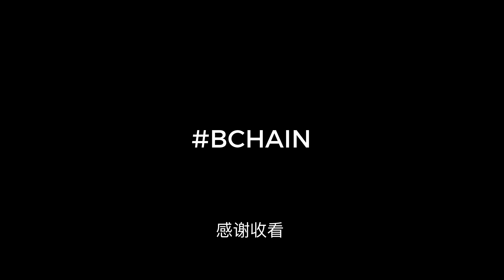Sıfırdan bir bitcoin klonu yazarak blockchain'i anlayalım.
İnternetin keşfinden sonraki en önemli keşiflerden biriside blockchain'in keşfi son yirmi sene içerisinde özellikle silikon vadisinde bir çok insanın nasdaq'da tek tek şirketlerini halka arz ederek milyarder oluşlarını izledik.

Blockchain ve dijital paraların keşfi ile birlikte dünyada yeni bir pasta oluştu ve herkes kendine düşen dilimi gelecek beş sene içinde alacak. pastadan pay kapma işi internette olduğundan daha hızlı olacak/oluyor çünkü insanoğlu artık bu konularda daha tecrübeli. Bu pastadan payınızı bir an önce almak için next generation bir meslek sayılabilecek blok zincirleri hakkında daha fazla bilgi sahibi olun. Ethereum'un kurucusu Vitalik Buterin'in de dediği gibi merkezi olmayan uygulamalar önümüzdeki senelerde çok popüler hale gelecek çünkü masrafları inanılmaz derecede düşürüyor, sansürü önlüyor, tek nokta hatalarının önüne geçiyor, daha önce eşi benzeri görülmemiş bir saydamlık ve güvenilirlik sağlıyor.

İşlemlerin karşılıklı iki taraf arasında gerçekleşmesi ve sistemin kendisi haricinde aracıya ihtiyaç duymaması dünyadaki bir çok işleyişi değiştirecek. İlk akla gelen, bu sistemle devletin ve finans kurumlarının bir çok işlevini yitirebilecek olması.

Oy sayımı, seçim sistemi, tapu kaydı, otomobil alım-satımı, sağlık kayıt sistemi, takasbank, noterler, sigorta, araç kiralama, para transferi, kredi gibi bir çok işin zemini kayacak.Bu sistemle bir çok aracı kurum yerine teknolojiye dayalı tek bir mecra gelişiyor. Bu bir paradigma değişimi Professor Niall Ferguson'un belgeselide yapılan ve paranın tarihini anlatan ünlü çalışması "Paranın yükselişi"ne bu günlerde bir güncelleme yapılması gerekiyor.

Telefonların yayılması 50 seneden fazla bir zaman aldı.Mobil telefonlar ise 10 senede yaygınlaştı. Blok zincirleride sanıldığından çok daha hızlı yaygınlaşacak. Umarım erken uyanırsınız.